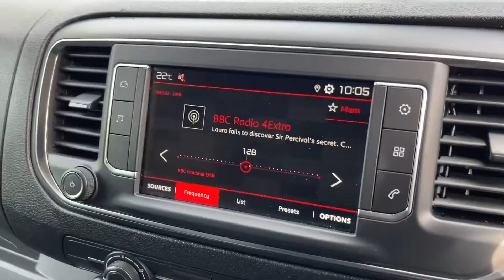2020 (69) Citroen Dispatch 1.5 Dci 1000 Enterprise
Just arrived from one of our long term customers we have this 2020 (69) Citroen Dispatch 1.5 Hdi Enterprise Van finished in Bianca White with a Mixed Fabric Grey Trim. This Euro 6 van has been owned by them from new although it was a pre-reg so it shows as 2 owners but it has a Full Service History documented with invoices to support. The van has been used by heating engineers and although it has covered a few miles it has been exceptionally well looked after and has a great spec which includes Air Conditioning, Remote Locking, Electric Windows, Apple Car Play, DAB Radio, Twin Side Load Doors and Double Passenger Seat with built in storage below. The load area has been Ply Lined from new and comes complete with a Steel Bulkhead with a clever feature that allows long loads to be carried via the drop down access point.

RFH Classics are Bedfordshire's largest independent classic car dealer with over 30 years motor trade experience and pride ourselves on supplying high quality vehicles you can buy with confidence from a dealer with excellent reviews. All our vehicles come with a new MOT test and benefit from 3 months warranty included.

The van will come clear of finance and and any insurance damage with a certificate supplied to the new owner on handover. Why not part exchange your current car, please ask for a guide on its value. We require you to bring your Driving license when driving a vehicle and viewings are by Appointment Only please.